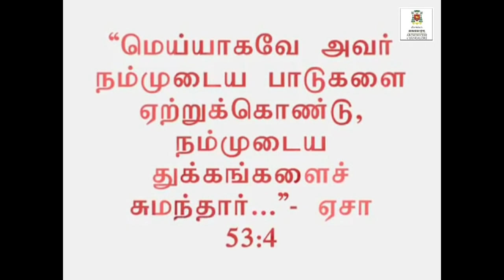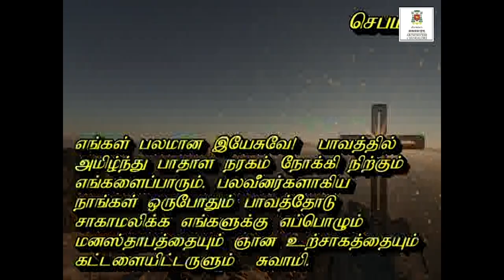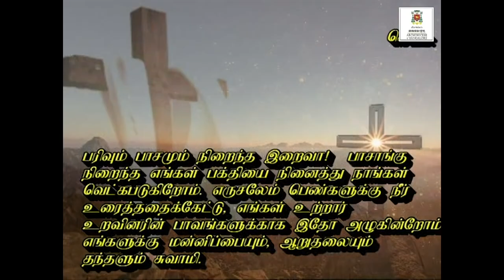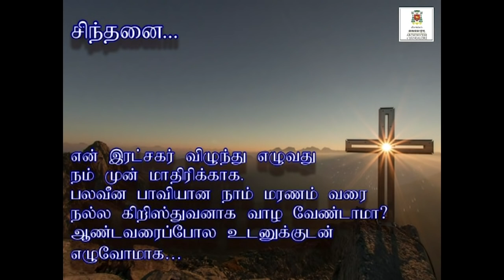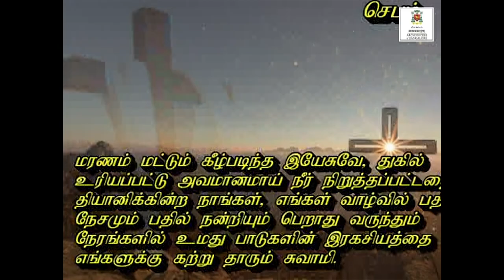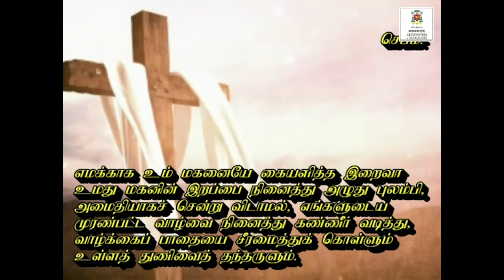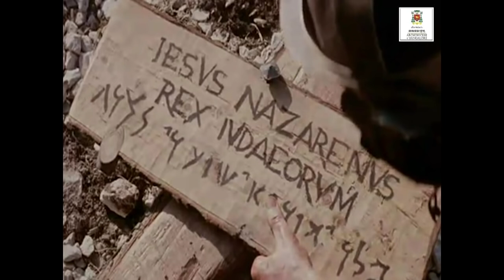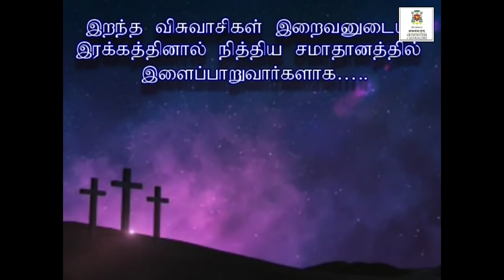Way of the Cross | Tamil | 19/03/2021